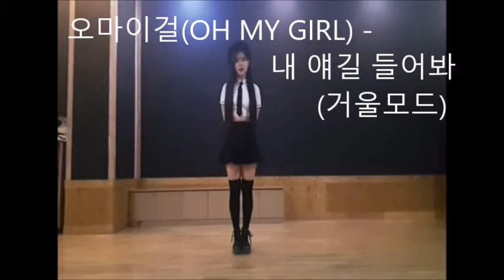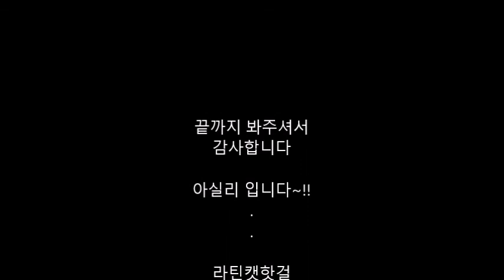오마이걸 - 내얘길들어봐 쉬운 안무 거울모드 배워보기 [라틴캣핫걸]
쉽고 귀여운 안무! 장기자랑때 하기 딱 좋은! 남자친구에게 이벤트 해주기 딱좋은 쉬운 안무 입니다 ㅎㅎㅎ 거울모드 니까 잘보고 따라해보세요